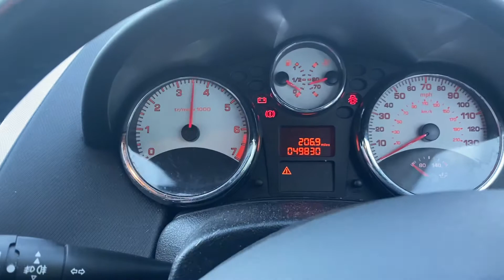Разборка Peugeot - 207, 1.4 Инжектор (VIN: VF3WAKFUC33515692) T19715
Основные характеристики:
Год выпуска: 2006
Двигатель: KFU10FE03PSA0324658
Объём двигателя: 1.4
Тип двигателя: Бензин
Коробка передач: 5 ст. мех.
Кузов: Хэтчбэк 3 дв.
Смотри каталог запчастей Peugeot - 207 на :
⏰ Режим работы колл-центра:
08:00 – 20:00 – ежедневно

Для наших покупателей:
- бесплатная доставка;